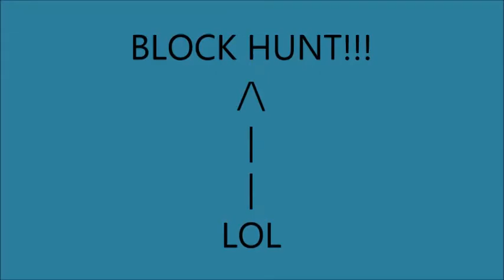Mini game sunday!!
I play block hunt on mineplex today lol server IP:EU.Mineplex.com